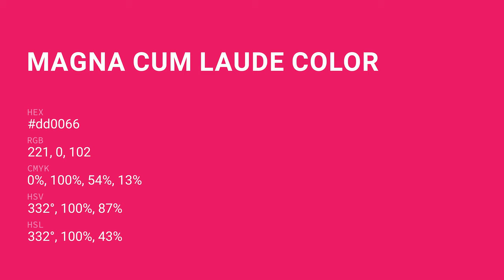Magna Cum Laude color dd0066 hex color - Red color - Cool color dd0066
What color is Magna Cum Laude ? dd0066 hex color - Red color - Cool color dd0066

Hex dd0066 Color Code is also known as Magna Cum Laude color.